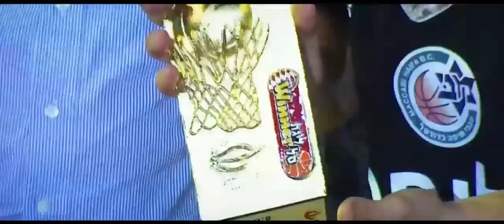Dallas Mavericks new player - Gal Mekel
The israeli basketball player signed in the mavericks' team. See his best movies from the last season